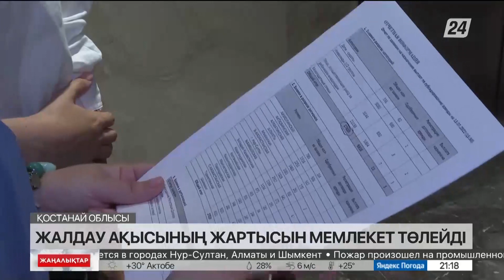Қостанай облысында көпбалалы отбасылардың жалдау ақысының жартысын мемлекет төлейді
Мағжан мен  Жанар Ділдебаевтардың пәтер жалдап жүргендеріне он  жылдан асыпты, деп хабарлайды «Хабар 24».